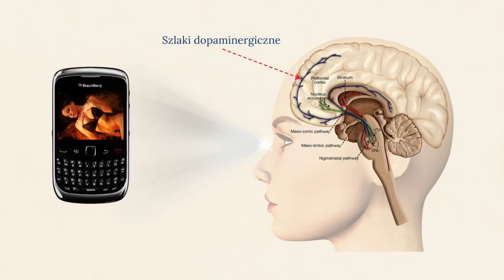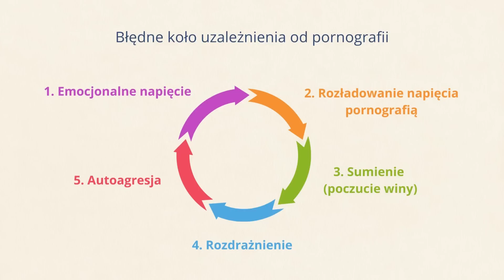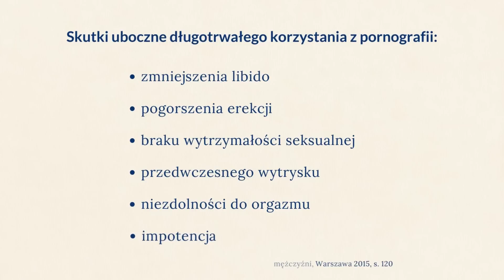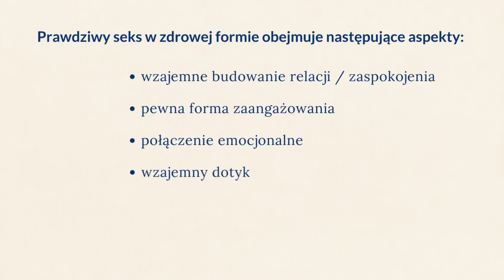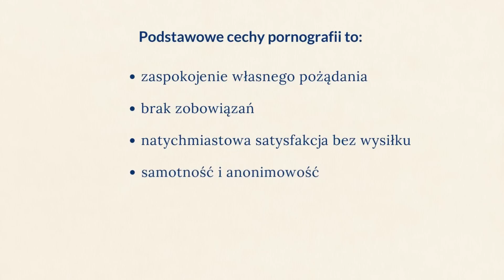Jak porno wpływa na mózg? (5 wskazówek wychodzenia z pornografii)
Nowe uzależnienia młodego pokolenia stawiają pod znakiem zapytania prawidłowy rozwój mózgu. Konsekwencje i szczegółowe badania będziemy widzieć dopiero za kilka lat, ale już teraz naukowcy widzą wyraźne zmiany w mózgu, a zwłaszcza istocie szarej.

To nieprawdopodobne, że mózg korzystający z nadmiernej stymulacji na przykład z porno, czy social media, naprawdę się zmniejsza...

Kupując z poniższego linka i wpisując kod: KAROL
Otrzymujesz 20% zniżki i wspierasz rozwój kanału.

Spis: 👇
00:00 - 01:02 - Negatywne skutki pornografii
01:03 - 01:50 - Szlaki dopaminergiczne
01:51 - 02:44 - Błędne koło pornografii
02:45- 05:41 - Pornografia a sex
05:42 - 06:20 - 1) Podejmij decyzję na 100%!
06:21 - 06:48 - 2) Zainstaluj wtyczki blokujące strony xxx
06:49 - 07:17 - 3) Znajdź grupę wsparcia
07:18 - 07:35 - 4) Zaangażuj się w rozwój osobisty!
07:36 - 07:53 - 5) Uświadom sobie prawdę!
07:54 - 09:34 - Olejek intymny Loye